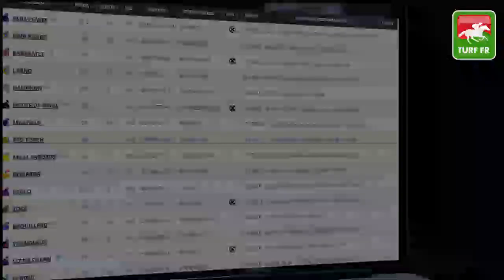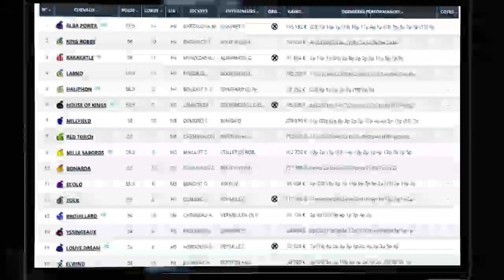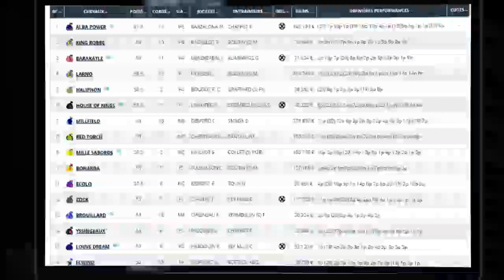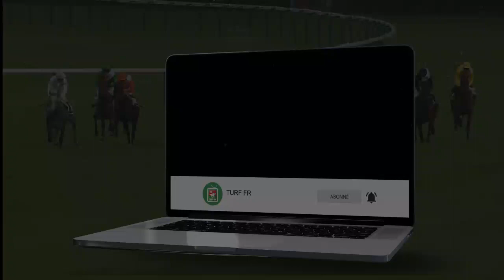Minute Quinté TURF FR : PRIX TEDDY - Dimanche 21 Mars 2021 - Paris Saint Cloud 🏇 PMU #233412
🥇 Retrouvez le pronostic exclusif de notre expert Turf Lucius Simenon pour le PRIX TEDDY le Dimanche 21 Mars 2021 à l'hippodrome de Saint Cloud à Paris en France.

✅ NOS LOGICIELS TURF :
✔️ Logiciel TURF INFO Professionnel Edition: